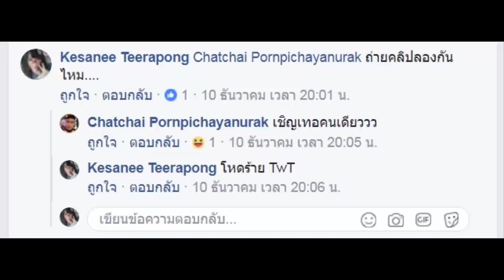ลองกิน ไอติม ใส่ ซีอิ๊วดำ อร่อยจริงเหรอ แล้วท้าคนกินต่อ!!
เมื่อวานลงช้าไป1ชั่วโมง วันนี้ชดเชย ลงให้ไวขึ้น1ชั่วโมง อิอิ

ท้าให้ลองกินบ้าง 3ช่องนี้เบย =w= ฝากน้องๆส่งให้เจ้าตัวรับรู้ด้วยนะคะ อิอิ